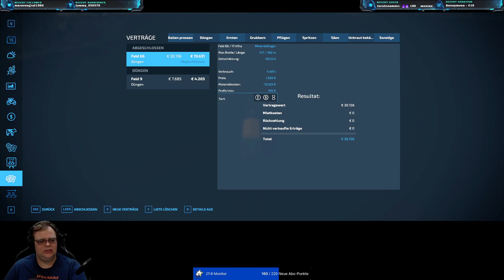LS22 Ostseeküste 124 Mission mit Dünger fertig machen und dann endlich ab ins Holz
Wir sind nach vielen Stunden auf der NF Marsch nun an die Ostseeküste gezogen. Hier erwartet und eine einfach Karte die eindrucksvoll die dortige Landschaft wiedergibt. Sie nutzt nur LS22 Techniken und bietet damit ein gute Perfomance. Hier beginne ich mir meinen neuen Hof aufzubauen. Ich freue mich, wenn ihr mich bei meinem Weg begleitet.
Ich berichte regelmäßig im Twitch live Stream vom der Ostseeküste und auch von meinen und anderen Mods.

Die Karte und fast alle Mods sind öffentlich und ihr könnt diese auf meiner Modliste finden

Noch kein LS? Hier meine Partner Links zum bestellen:
Farming Simulator 22 (PC-Download):